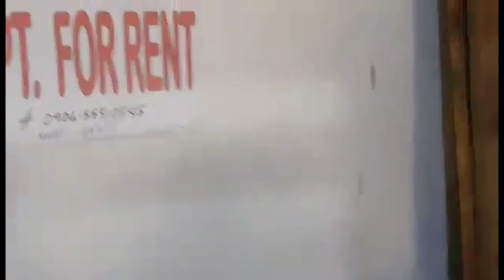BOLINAO PANGASINAN MARKET DAY